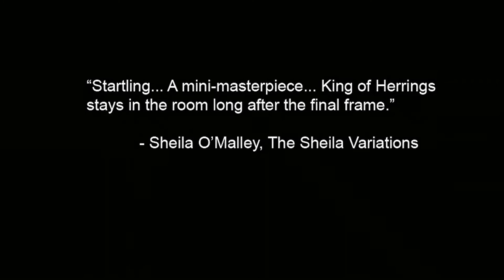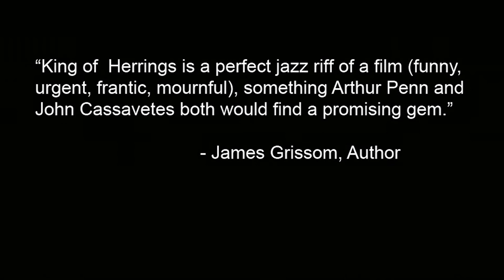King of Herrings - Official Trailer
An offbeat look at four Crescent City layabouts, who dream big in a 'small change' world of cards, women and endless cups of coffee. Their passionate blundering, like their rants, can be at once funny, poignant, ridiculous and heartbreaking. Ditch, their self appointed king, is an irascible son-of-a-bitch with a Napoleon complex, and his pals love him for it. Until one day he pushes the self-tenured Professor too far. A game of threats, posturing and sexual ploys lead them down a dark but comic road in this exploration of what it is to be a man today. Filmed in black and white, this richly textured character study could be the bastard child of Woody Allen and Tom Waits, brought to life by an ensemble of real-life character actors who have known each other and worked together for over twenty- five years.